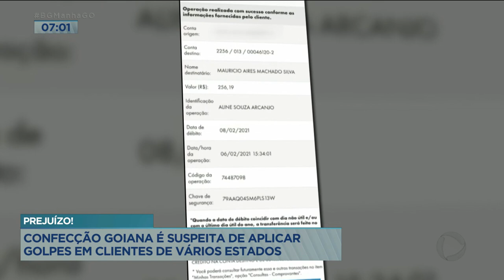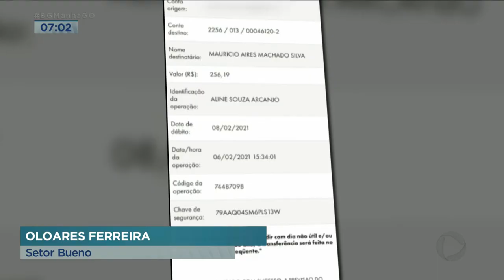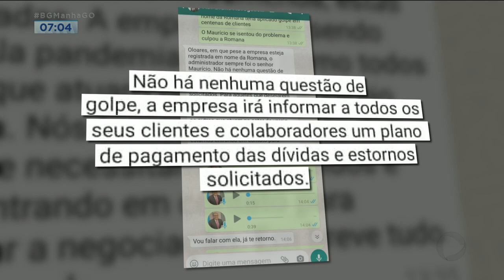PREJUÍZO! CONFECÇÃO GOIANA É SUSPEITA DE APLICAR GOLPES EM CLIENTES DE VÁRIOS ESTADOS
DONOS DE UMA CONFECÇÃO GOIANA SÃO SUSPEITOS DE APLICAR GOLPES EM DUAS MIL PESSOAS. PARTE DESSAS VÍTIMAS É DE OUTROS ESTADOS E COMPROU ROUPAS PELA INTERNET, MAS AS MERCADORIAS NUNCA CHEGARAM.